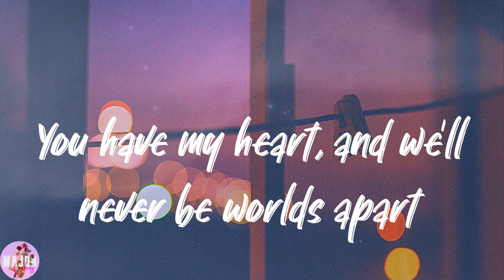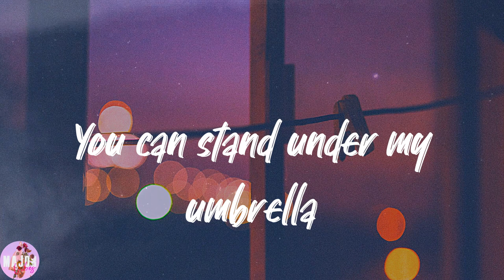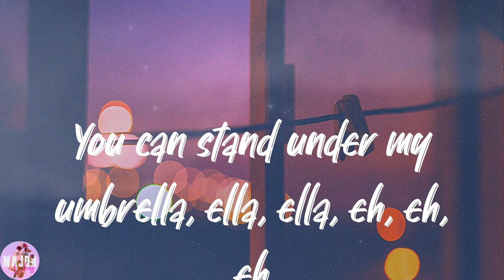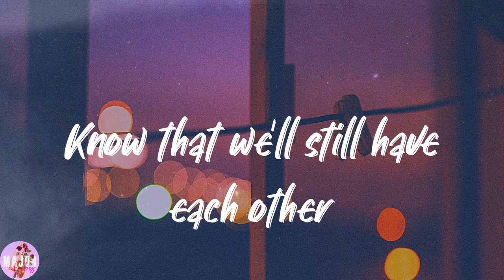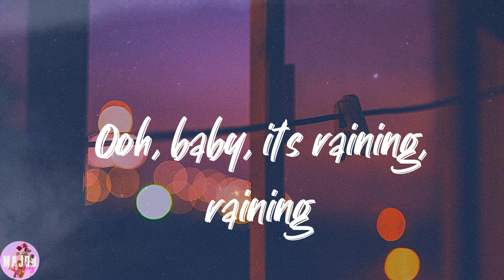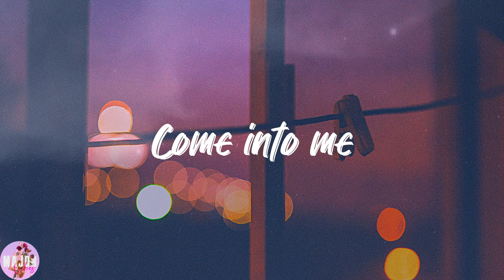Rihanna - Umbrella (Lyrics)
🌙𝑳𝒚𝒓𝒊𝒄𝒔:
𝑼𝒉 𝒉𝒖𝒉, 𝒖𝒉 𝒉𝒖𝒉
𝒀𝒆𝒂𝒉, 𝑹𝒊𝒉𝒂𝒏𝒏𝒂